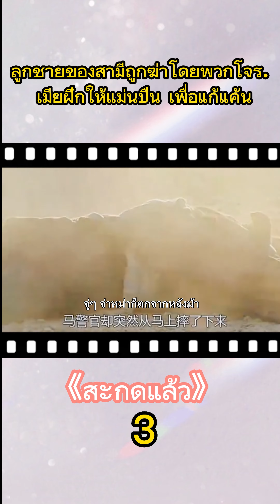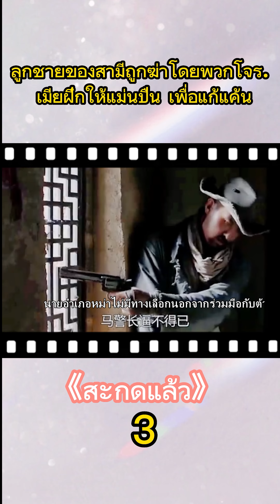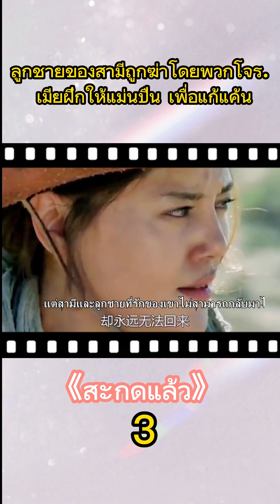【CLIP】รักนักรบทะเลทราย | ลูกศรบิน | An flying arrow 3| ช่องภาพยนตร์จีน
รัฐบาลต้องการเงินรางวัล Ergazi และนักดาบเปิดเผยคำสั่งที่ต้องการให้ไล่ตามและฆ่า Ergazi ระหว่างทางที่จะหลบหนี Liu Ye หญิงสาวผู้ใจดีและไร้เดียงสายืนกรานที่จะติดตามและนักดาบก็ไล่ตามเขาไประหว่างทาง ในทะเลทรายอันแห้งแล้ง บังเอิญไปพบกัปตันผู้โดยสารอูฐ และเมื่อเขากำลังจะตาย เขายื่นกล่องไม้ให้กับรัฐบาลที่ต้องการตัวเขา ความซื่อสัตย์และการหลบหนี ความรักและโชคชะตา ความลับที่ซ่อนอยู่ในกล่องไม้นี้คืออะไร ทะเลทรายที่รกร้าง โค้งคำนับและดื่มขนนก Ergazi เต็มไปด้วยพลังชาย และหญิงสาว Liuye ที่อ่อนแอซึ่งเป็นที่รู้จักจากความรู้สึกที่แท้จริงของเธอ และเวลาที่ดีก็เหมือนความฝัน เขา (เธอ) กำคันธนูและลูกธนูไว้ในมือ ลูกศรนั้นติดอยู่ที่สายแล้ว การต่อสู้อันดุเดือดกำลังจะแตกออก และความจริงก็เหมือนระฆังอูฐจากที่ไกลไปใกล้...